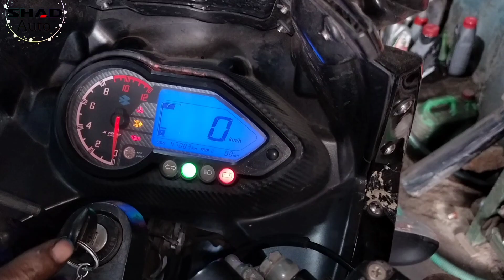Pulsar 220f || Headlight Work Na Karen To Is Chij Ko Check Karen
pulsar 220f pulsar 220 bajaj pulsar ka head light bulb kaise change kare. best headlight bulb for pulsar 220 how to open pulsar 220 headlight bulb bajaj pulsar 220f mai diper light na jale to key check kar pulsar 220 headlight problem solved pulsar 220 headlight bulb changing bs6 bajaj pulsar 220 self start running kaise karen bajaj pulsar bike headlight bol not working headlight on off switch in pulsar bs4 pulsar 150 headlight problem bajaj pulsar headlight problem

pulsar 220f bajaj pulsar 220f pulsar 220f self start problem pulsar 220 2022 pulsar 220f engine heating bajaj pulsar 220f mai diper light na jale to key check kar bajaj pulsar ka head light bulb kaise change kare. best headlight bulb for pulsar 220 pulsar 220f new model 2022 bajaj pulsar 220f starting aur corrent problem how to open pulsar 220 headlight bulb pulsar 220f abs 2018 how to increase pulsar 220f average pulsar 220f mileage test

pulsar 220f 2022 pulsar 220f engine heating bajaj pulsar 220f mai diper light na jale to key check kar pulsar 220f spare parts bajaj pulsar ka head light bulb kaise change kare. pulsar 220f all spare parts price pulsar 220 bajaj pulsar 220f starting aur corrent problem pulsar 220f abs 2018 bajaj pulsar spare parts 220f pulsar 220 headlight new pulsar 220f how to increase pulsar 220f average bajaj pulsar 220f bajaj pulsar 220f good parts

bajaj pulsar ka head light bulb kaise change kare. pulsar 220 best headlight bulb for pulsar 220 how to open pulsar 220 headlight bulb bajaj pulsar 220f mai diper light na jale to key check kar pulsar 220 headlight problem solved pulsar 220 headlight bulb changing bs6 bajaj pulsar 220 self start running kaise karen bajaj pulsar bike headlight bol not working headlight on off switch in pulsar bs4 pulsar 150 headlight problem bajaj pulsar headlight problem

bajaj pulsar 220f pulsar 220f self start problem pulsar 220 pulsar bajaj pulsar 220 self start running kaise karen bajaj pulsar current na aaye to kya karen pulsar 220f bajaj pulsar current na aaye to kaise karen bajaj pulsar 220 current missing problem solve bajaj pulsar 220f starting aur corrent problem bajaj pulsar 220f mai diper light na jale to key check kar bajaj pulsar bcu self not working//kaise chek kare. ktm vs pulsar 220f